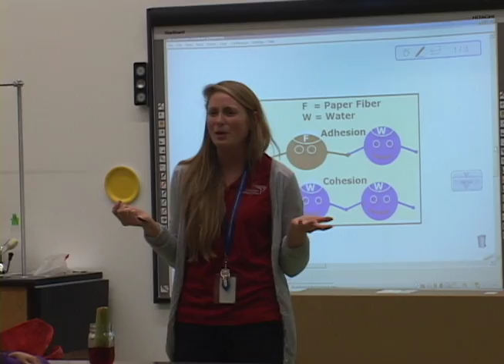CT Science Center's April Camp May 2012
A news package about the April Camp for students at the CT Science Center in Hartford, CT I made for the TV final at the CT School of Broadcasting

Thanks to the CT Science Center and the kids who participated for letting me shoot!!! I had a blast!

Edited with Final Cut Pro v.6